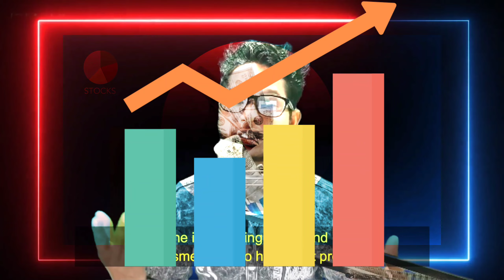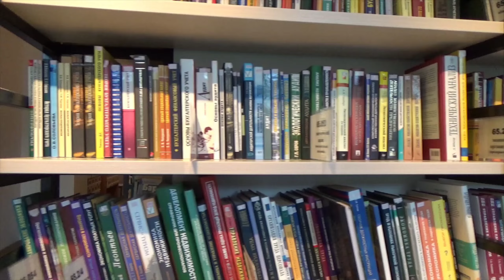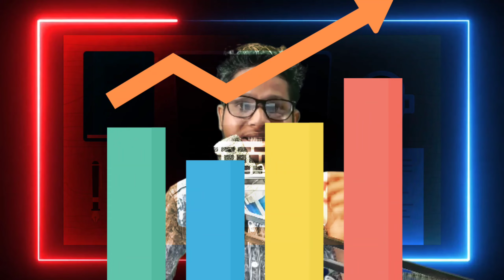⚠️HOW SANDEEP MAHESHWARI LOST HIS MILLIONS OF 🤑 MONEY REVEALING ☠️7 DARK SECRETS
Title-HOW SANDEEP MAHESHWARI LOST HIS MILLIONS OF MONEY REVEALING 7 DARK SECRETS  @SandeepSeminars ​

in this video, we dive deep into the life and success of Sandeep Maheshwari, a renowned Indian entrepreneur, motivational speaker, and YouTuber. With over 27 million subscribers on his YouTube channel, Sandeep has inspired millions of people around the world to pursue their dreams and achieve their goals.

In this video, we reveal some of Sandeep's biggest secrets to success, including his mindset, strategies, and daily routines. We explore how he overcame obstacles and challenges in his life and turned his failures into stepping stones for success. We also analyze some of his most popular speeches and videos and extract valuable lessons that you can apply to your own life and business.

Whether you're an entrepreneur, a student, or simply someone who wants to live a more fulfilling life, this video will provide you with inspiration, wisdom, and practical tips that can help you achieve your own version of success. So sit back, relax, and get ready to learn from one of the most inspiring and successful people of our time – Sandeep Maheshwari.